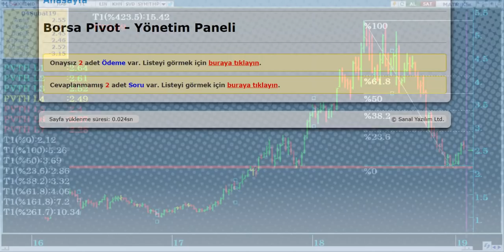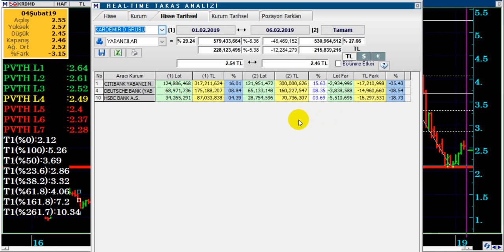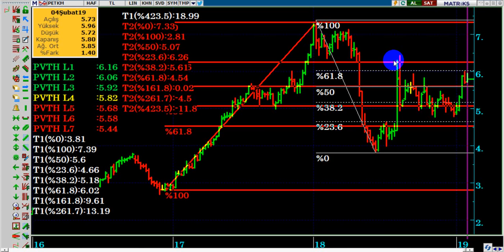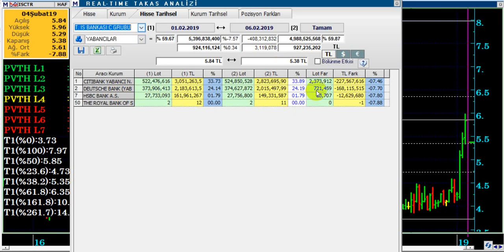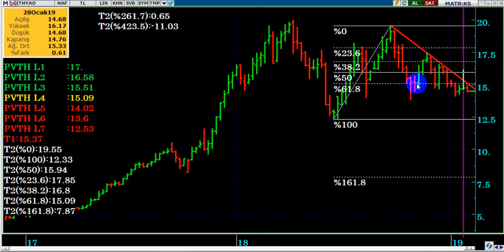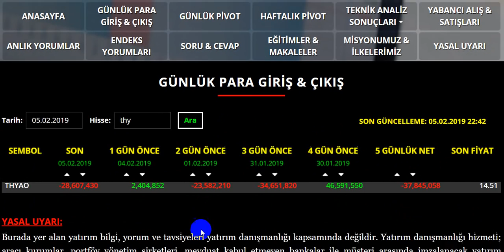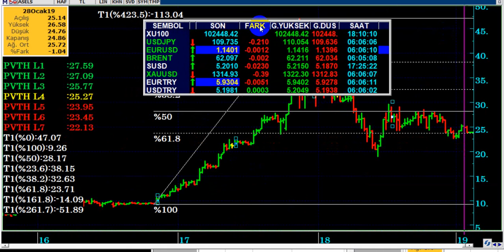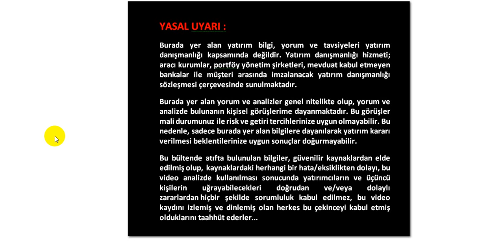DOLAR/TL & BİR KAÇ ÖNEMLİ HİSSE ANALİZİ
DolarTL,
Dolar tl hedef,
Aselsan yorum
Petkim yorum,
kardemir yorum,
türk hava yolları yorum,
iş bankası yorum,
iş bankası hisseleri devir ne olur,
işbankası chp hisseleri devir,
isctr ne olur,
isctr nereye kadar düşer, daha düşer mi,
Dolar 2019 ,
Dolar alınır mı,
Dolar analiz,
Dolar canlı,
Dolar kuru,
Dolar tahmini,
Dolar tl,
Dolar yükselir mi, Dolar düşecek mi,
Foreks,
Forex,
Gram altın,
Kur,
Ons altın,
Para kazanma yöntem,
Parite,
Petrol,
Piyasa beklenti,
Piyasa bugün,
Piyasa döviz,
Piyasa haberleri,
Usdjpy analiz,
Usdtry yorum, usdtry analiz,
Altın,
Borsa,
Brent petrol,